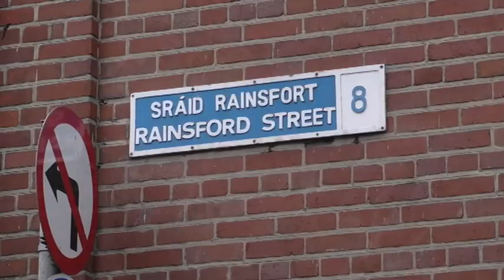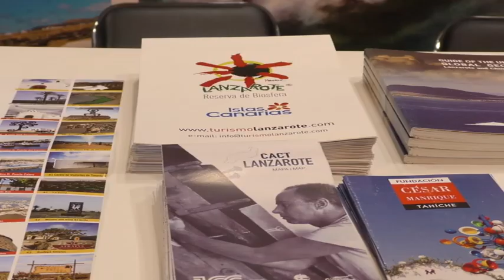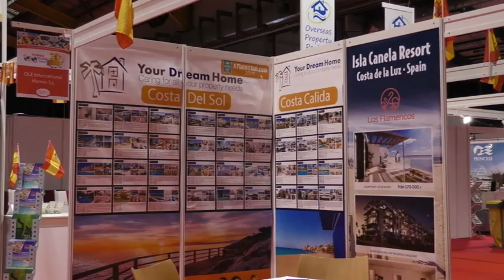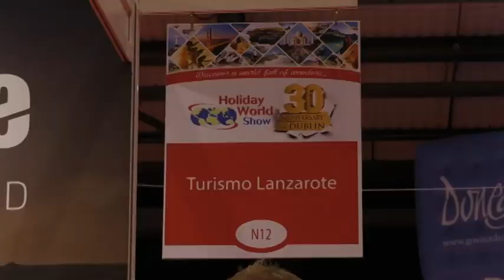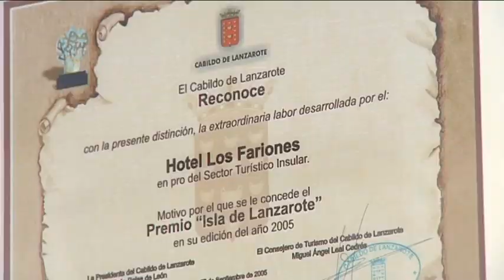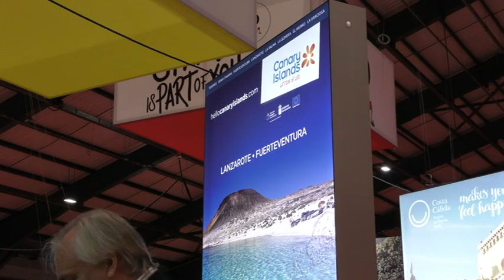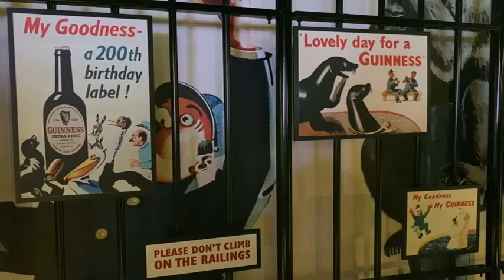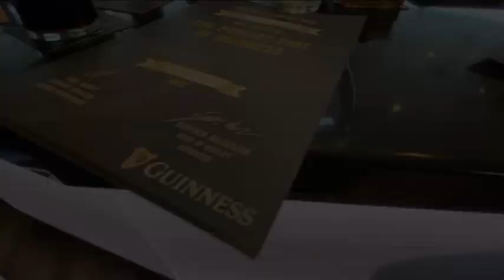Reportaje Holiday World Show Dublín 2020